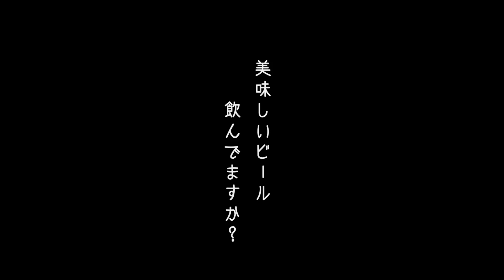毎日の晩酌とアウトドアにマストアイテム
僕は毎日ビールを飲んでます。仕事終わりの一杯。
生ビールって訳にはいかないけど、少しでも美味しく飲みたいもの。
缶のままではなくグラスに移すだけでかなり変わります。

ですが、今回のアイテムを使うとさらに毎日のご褒美が美味しくなります！！
正直バカにしていたけど、これは使える。
アウトドアでもこのスタイルでいきます！

▶︎ドウシシャ ビールサーバー 絹泡ミニ 家庭用 ネイビー

▶︎THERMOS(サーモス) 保冷缶ホルダー 350ml缶用 JCB-352

〒530-0011
株式会社FunMake (OTOM ch宛)

※お手紙・贈り物などは上記住所へお願い致します。

【撮影機材】
Panasonic GH4
Panasonic LX9

【編集機材】
iMac
FinalCutProX
Motion5